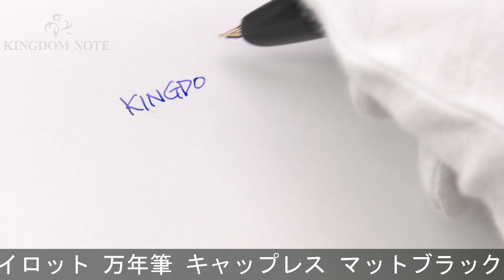PILOT パイロット 万年筆 キャップレス マットブラック ST/中字 (旧型)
ステンレスペン先が装着されています。クリップやノック部にキズ多数、外観スレ･小キズ等使用感見られますが、通常の筆記使用に問題のない実用コンディションです。多角形ボディで今尚高い人気を誇る旧型モデル！

本体材質：金属に塗装仕上げ
ペン先材質：ステンレス
字幅：中字
機構：カートリッジ、コンバーター両用式
全長：約134mm (筆記時)
胴軸径：約12mm
最大径：約15mm (クリップ含む)
重さ：約18g
付属品：カートリッジカバー